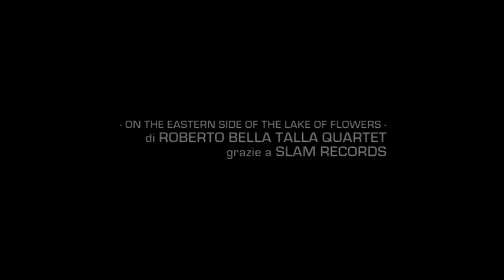Una festa per tutta la terra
Short film di G. Zironi
con Bernardino Bonzani